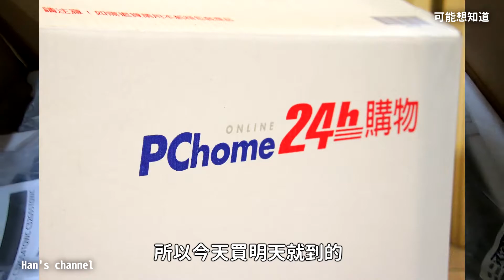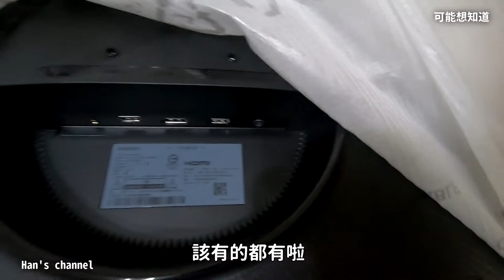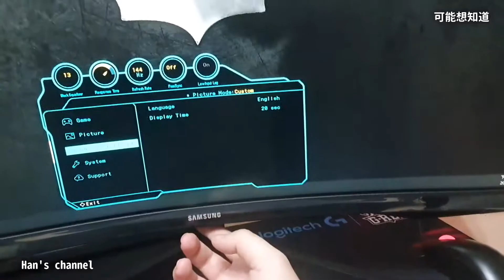Samsung OdysseyG5|超彎超玩超視界|開箱&使用心得！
有些事你可能想知道，今天要來開箱！！
開的是Samsung OdysseyG5
主要影片內容為開箱及使用心得

影片內容大綱：
1.開箱Samsung OdysseyG5
2.值不值得買呢？